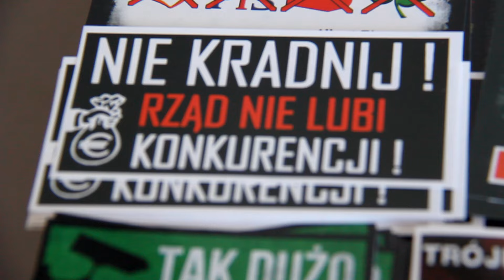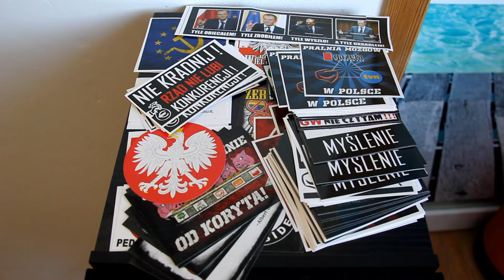Unboxing Antyrządowych Naklejek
W tym filmiku zobaczycie rozpakowanie antyrządowych naklejek.
Muzyka: Stryv - Storm (Original Mix) FREE Creative Commons Music